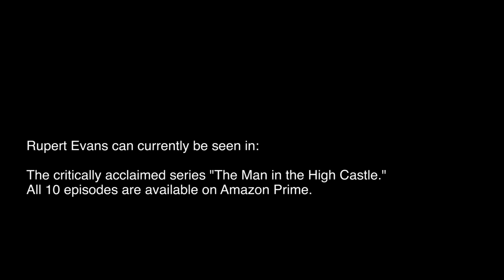Rupert Evans - Behind the Scenes - 1883 Magazine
We meet British actor Rupert Evans currently starring in Amazon Prime's high budget action series, The Man in the High Castle and chat conspiracy theories, crockery and whether he’s succumbed to the cold and put his heating on yet.

Make sure to catch Rupert critically acclaimed series "The Man in the High Castle."